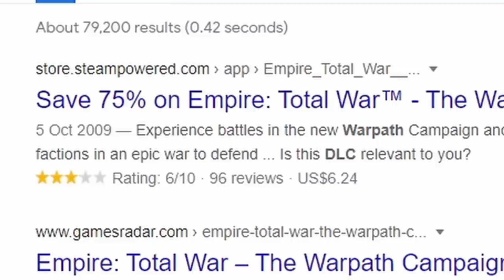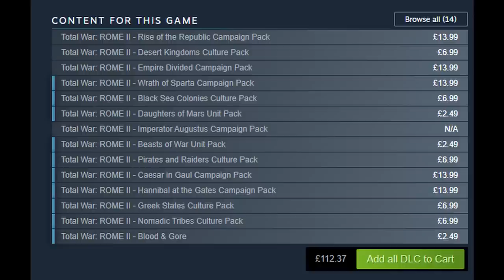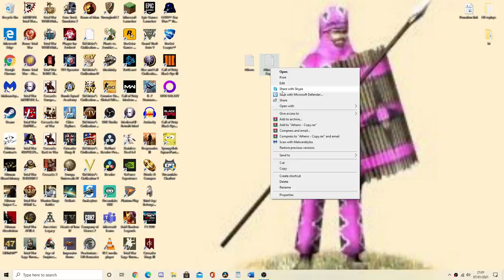Total War DLC - What Your Favourite Says About YOU?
What does your Favourite Total War DLC, or Expansion, say about your personality?

From Rome: Barbarian Invasion and Alexander, through Kingdoms, Shogun 2, Rome 2, Attila, and the Sagas, what does it mean to have one as your favourite?

My personal favourites are Barbarian Invasion, and Age of Charlemagne, as I like interesting campaign features. My favourite Kingdoms however is Britannia for it's simplicity and feel.
But some Role-Play fans, and battle players, may prefer Alexander or Last Roman.

I am MELKOR, a Comedy Channel that focuses on History and Gaming. Expect things like:
- What your Favourite Rome Total War Faction Says About You?
- Medieval 2 Portrayed by SpongeBob SquarePants
- General History Memes

For the less edited stuff. RP Campaigns, AI Only Stuff, TimeLapses, and Steam Highlights.